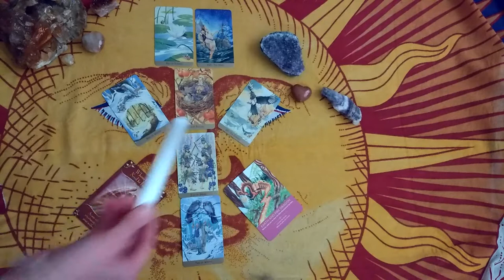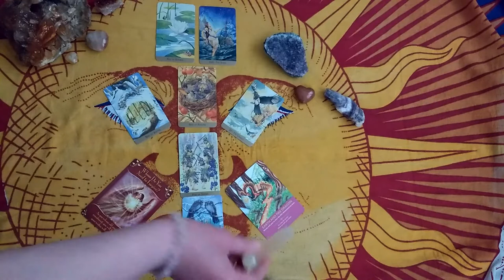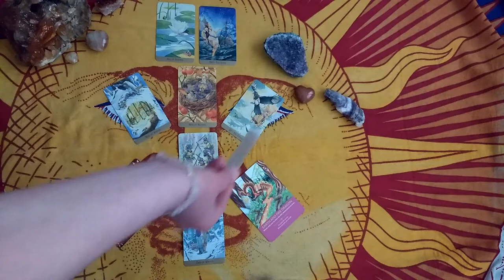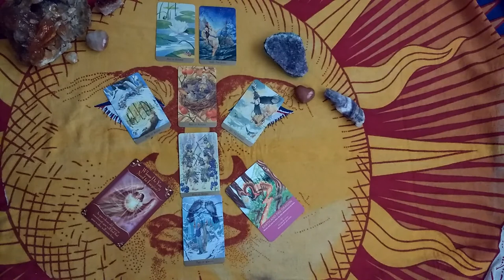Beltane Tarot Reading ALL SIGNS Fairy and Dragon cards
Love, Light and Goddess  Blessings Fairy Willow